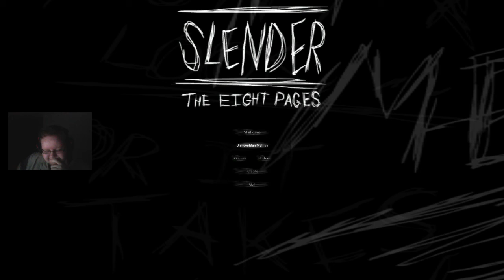Läpipeluu || Slender: The Eight Pages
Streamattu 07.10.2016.